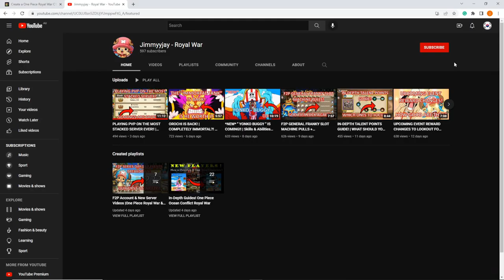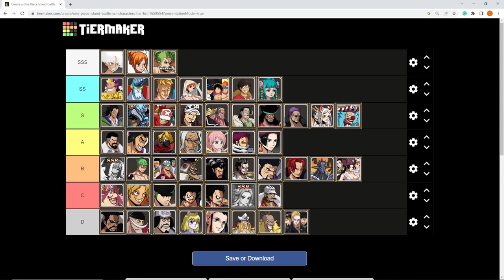*NEW* UPDATED END/START OF YEAR TIER LIST!! | ALL SSR CHARACTERS! | One Piece Island Battle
If you enjoyed the video or if the video was any help to you, please consider dropping a Thumbs Up👍 and Subscribing so you don't miss out on any future content! ❤️